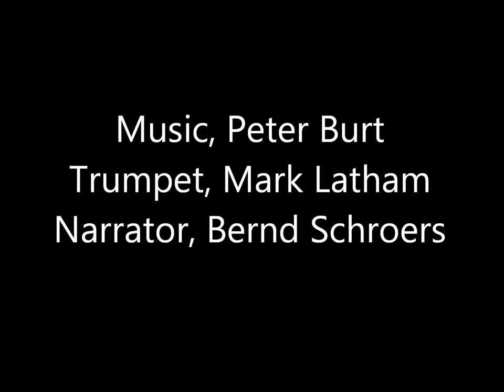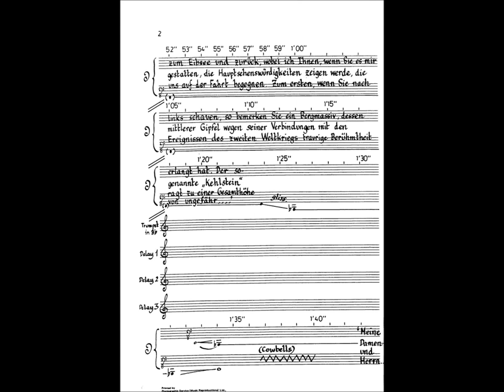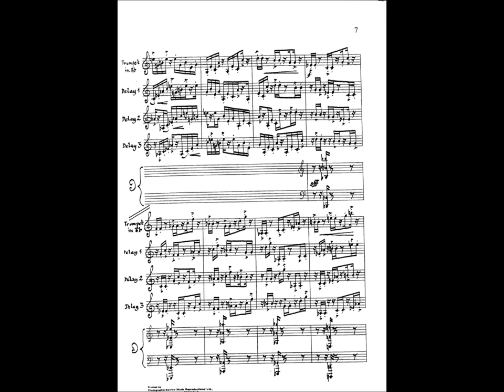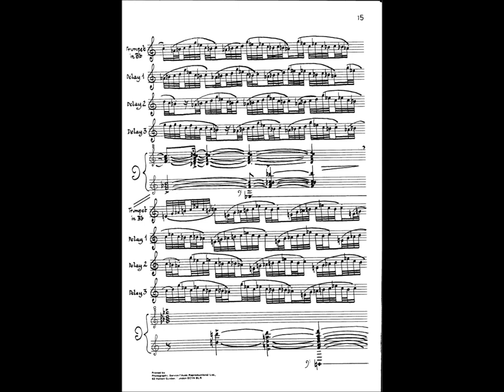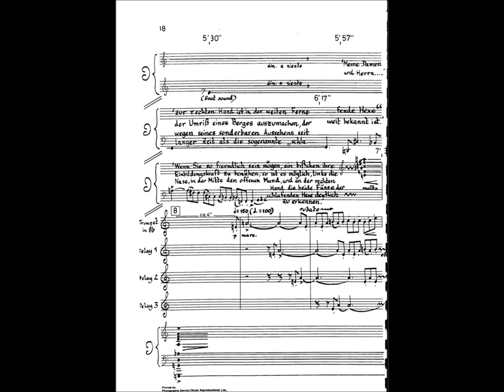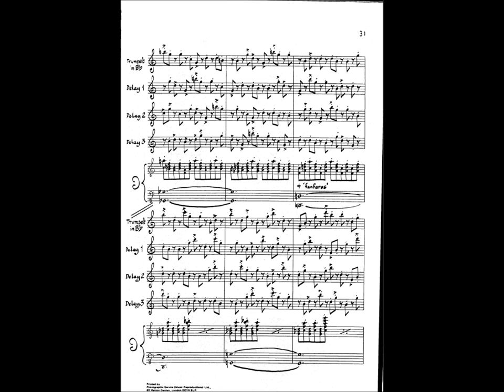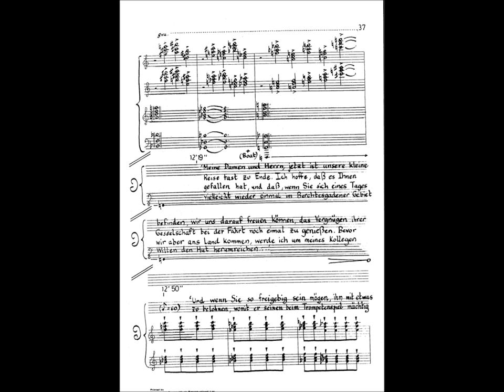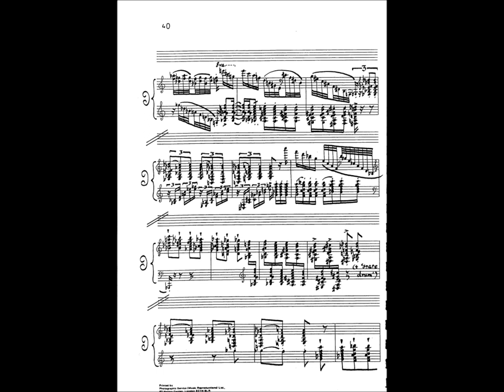"Auf dem Wasser zu spielen" for trumpet, tape and live electronics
Music, Peter Burt.  Trumpet, Mark Latham.  Narrator, Bernd Schroers.
Scroll down for programme notes.  Follow-the-score video works best in full-screen high-definition mode.  "Auf dem Wasser zu spielen" can be considered from three angles: the anecdotal, the musical and, unusually for me, the political.

Nestling in the Bavarian Alps, a few miles from the Austrian border, lies the picturesque holiday resort of Berchtesgaden. Just outside the town, on the romantic Königssee, electrically-powered tourist boats silently ply the placid waters and in mid-voyage their guides astonish the passengers by silencing the engines, producing a trumpet, directing its bell towards the distant Jägerstein, and coaxing a set of resounding canonic echoes from the surrounding hills. The effect is spell-binding, like a real-life Mahler symphony.

To reproduce this echo effect musically I have made use of a pair of digital delay devices connected in series, which yield three echoes of the solo trumpet part diffused spatially around the auditorium. In addition there is a tape part which contains much material of an overtly referential nature appropriate to the scene evoked: furthermore, there is a certain amount of stylistic reference to one or two clichés of late romantic Austro-German music in the nature of the thematic material itself.

Of course, even a person as apolitical as myself could not be so naïve as to forget that the name Berchtesgaden conjures up other, rather more sinister, images in the popular mind since it was on the summit of the Kehlstein above the town that Hitler had his country retreat, the so-called Eagle's Nest. There is a reflection of this darker side throughout the music, in that all the musical material is derived from two ideas (a descending B-flat minor scale and a sequence of seven chords in that key) found near the beginning of the Alpine Symphony by the Herr Präsident der Reichmusikkammer, Richard Strauss. More overtly, at the mid-point of the piece, the reference in the narration to the "sleeping witch" (schlafende Hexe) provides the signal for a section of much more violent, militaristic character that suggests there might be some real danger of the sleeping witch awakening. Only the final two water sounds suggest, perhaps -- with their reference to the transcendent quality of nature -- the possibility of some sort of resolution of the uneasy problem -- how one can enjoy nature, life itself when so many dark spectres lurk in the shadow; how one can speak of trees without keeping silent about so many injustices.

"Auf dem Wasser zu spielen" für Trompete, Tonband und elektronische Klänge von Peter Burt

Erzählung, Bernd Schroers
Trompete, Mark Latham

Versteckt in den Bayerischen Alpen, in der Nähe der österreichischen Grenze und am Ufer des Königssees, befindet sich die Stadt Berchtesgaden. Boote fahren hin und her zwischen Königssee und Obersee, und unterwegs werden die Touristen vom Trompetenschall, den man im Tal hören kann, überrascht.

Um diesen Effekt musikalisch zu reproduzieren, habe ich ein System digitaler Verzögerung verwendet, das drei Echos des Trompetensolos partiell wiedergibt und einzeln über die Lautsprecher verteilt. Auf dem Tonband habe ich Alpentöne gesammelt: hauptsächlich eine Tonleiter in b-Moll und eine Sequenz von sieben Akkorden aus der Alpensinfonie von Richard Strauss.

"Auf dem Wasser zu spielen" pour trompette, bande et traitement électronique

Musique, Peter Burt
Trompette, Mark Latham
Narrateur, Bernd Schroers

Nichée parmi les Alpes bavaroises, près de la frontière autrichienne et sur les bords du Königssee, se trouve la ville de Berchtesgaden. Des bateaux-mouches font la navette entre le Königssee et l'Obersee et, à mi course, les guides surprennent les touristes en jouant une trompette avec le pavillon dirigé vers le Jägerstein. A cause des propriétés acoustiques du ravin, des échos retentissent partout dans la vallée.

Afin de reproduire cet effet dans la musique j'ai utilisé un système de retardement numérique qui produit trois échos de la partie de trompette solo qui sont diffusés séparément par les haut-parleurs. Sur la bande j'ai rassemblé des sons alpins et des phrases tirées des œuvres de Gustav Mahler et Richard Strauss. En particulier, une gamme descendante en si bémol mineur et une séquence de sept accords tirés de la 'Symphonie alpestre' (Eine Alpensinfonie Op.64) de Richard Strauss.